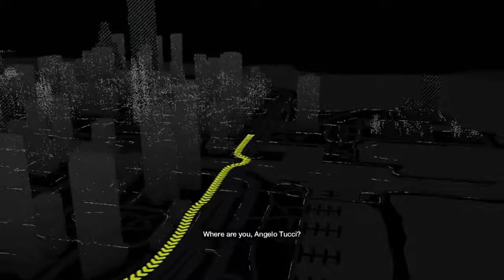Let's Watch Dogs! Episode 5 w/Stevey - Open a Door, Close a Door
Alright guys, hope you're enjoying the series so far, still got some videos to upload, so keep coming back!